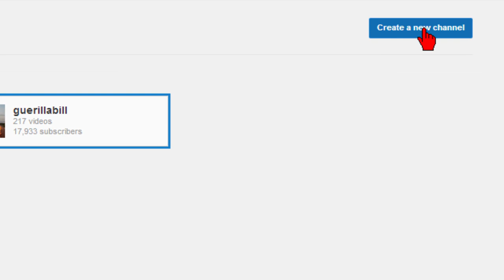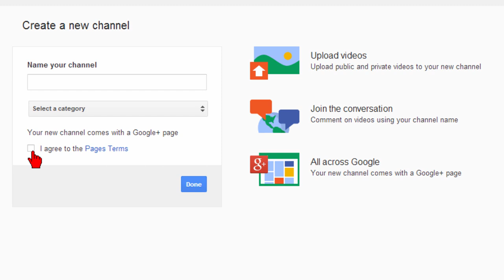Create Multiple YouTube Channels with one YouTube account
See how easy it is to create additional YouTube channels with just one YouTube account.  An ideal way to separate your personal videos from your business videos.